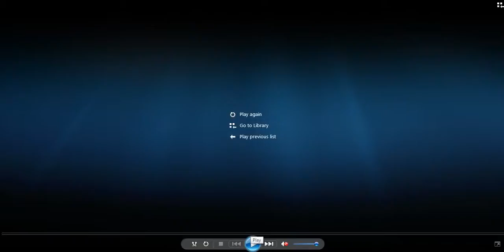reason skyrim was on hold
this is what the file look on my side